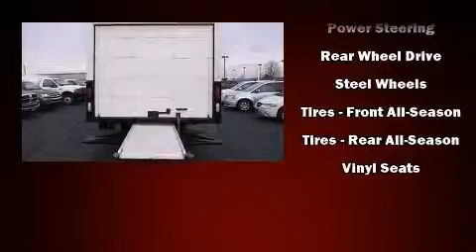2006 Ford E-350 Cutaway Base in Louisville, KY 40219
Sternberg Automotive Sales and Service
6507 Preston Highway

The 2006 Ford E-350 Cutaway. It features an automatic transmission, rear-wheel drive, and a powerful 8 cylinder engine. All of the premium features expected of a Ford are offered, including: a tachometer, variably intermittent wipers, air conditioning, tilt steering wheel, and more. We know that you have high expectations, and we enjoy the challenge of meeting and exceeding them! Please don't hesitate to give us a call.